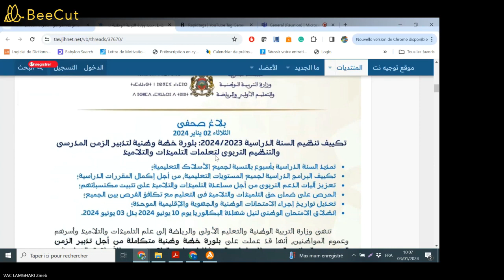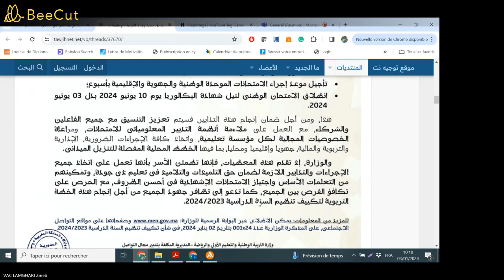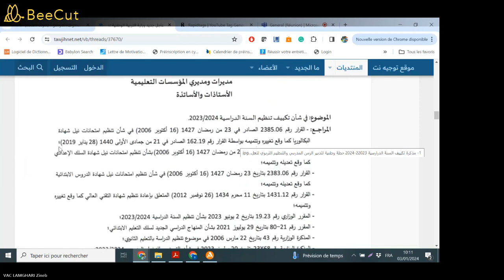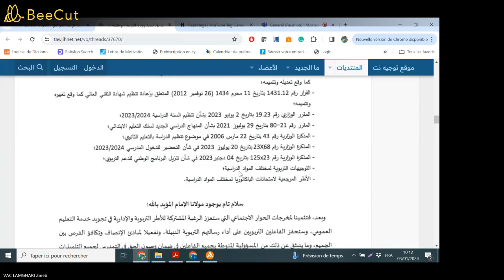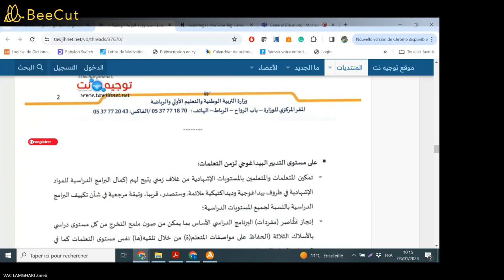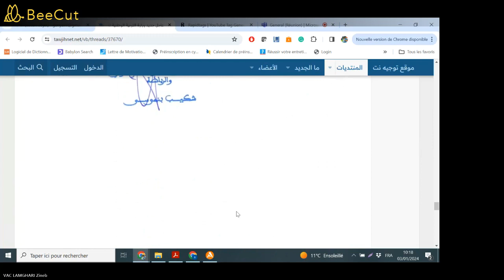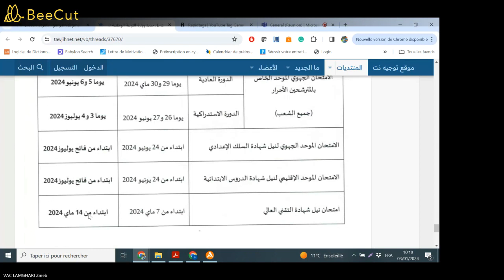عاجل جديد وزارة التربية الوطنية تدبير وتكييف السنة الدراسية و الامتحانات 2023-2024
عاجل جديد وزارة الت
ربية الوطنية تدبير وتكييف السنة الدراسية و الامتحانات 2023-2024
عاجل جديد وزارة التربية الوطنية
بلاغ ومذكرة تكييف السنة 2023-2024
من أجل تدبير ماتبقى من السنة الدراسية : خطة وطنية لتدبير الزمن المدرسي والتنظيم التربوي لتعلمات التلميذات والتلاميذ
تمديد السنة الدراسية بأسبوع بالنسبة لجميع الأسلاك التعليمية؛
تكييف البرامج الدراسية لجميع المستويات التعليمية، من أجل إكمال المقررات الدراسية؛
تعزيز آليات الدعم التربوي من أجل مساعدة التلميذات والتلاميذ على تثبيت مكتسباتهم؛
الحرص على ضمان حق التلميذات والتلاميذ في التعليم مع تكافؤ الفرص بين الجميع؛
تعديل تواريخ إجراء الامتحانات الوطنية والجهوية والإقليمية الموحدة؛
انطلاق الامتحان الوطني لنيل شهادة البكالوريا يوم 10 يونيو 2024 بدل 03 يونيو 2024.